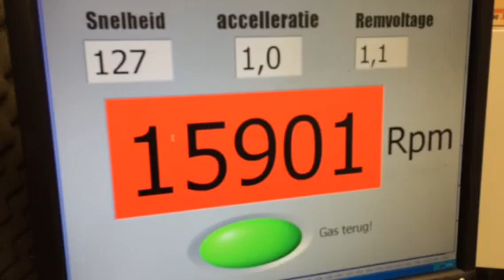RvRT Zundapp 50cc roterende inlaat 24,2 pk